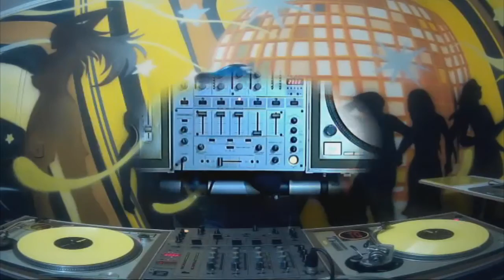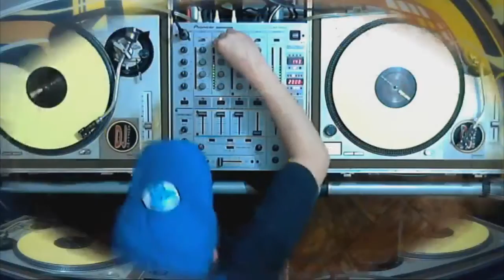DJ Kleber Barry - Acid House / Ghetto / Techno - Programa Trends On DJs - 22.08.2016 (Set 01)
Mixado por DJ Kleber Barry, gravado e transmitido ao vivo no Canal Conexão DJ, Programa Trends On DJs, Edição 63 em 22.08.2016